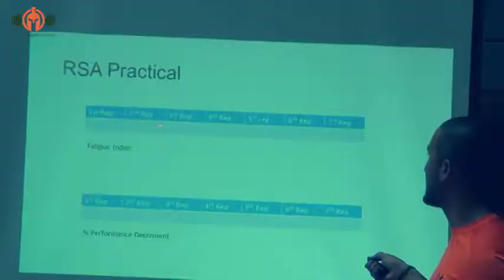Miami Fitness Factory Clinic - Baghdad September 2018